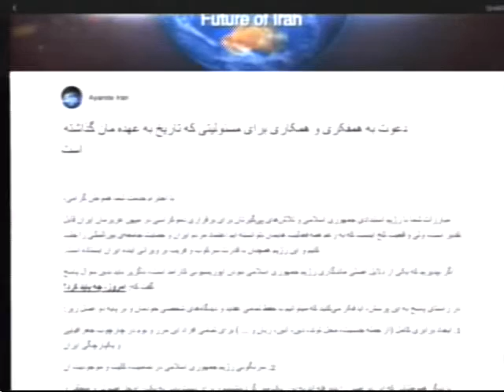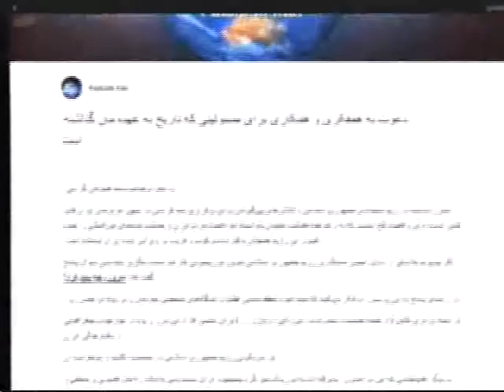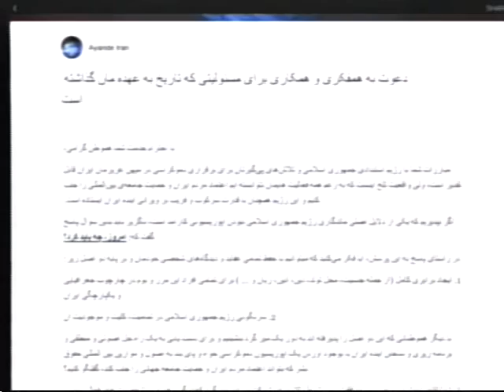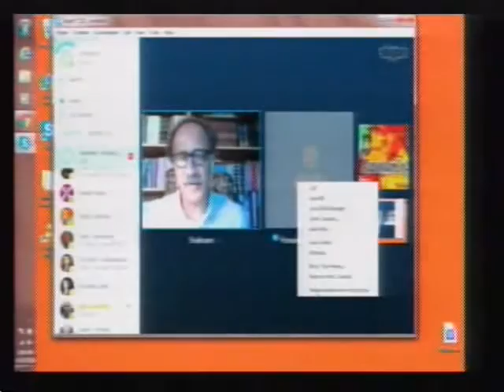dr lajevardi-shahram khalatbari-omid omidvar-6-14-2016 - E2 Channel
E2 Channel Washington DC USA